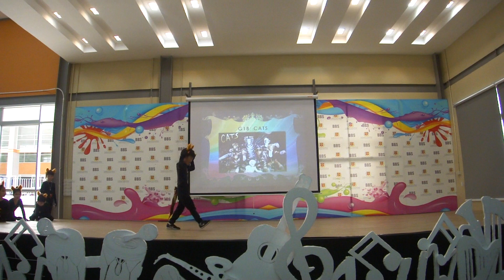2019 March - BBS Discovery Summer Camp 1 Show - Part 02/08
Musical: Cats (G1B)